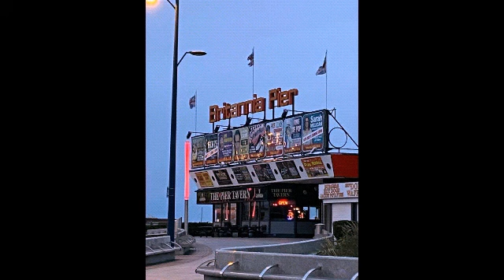Tuesday 30rd of May 2021